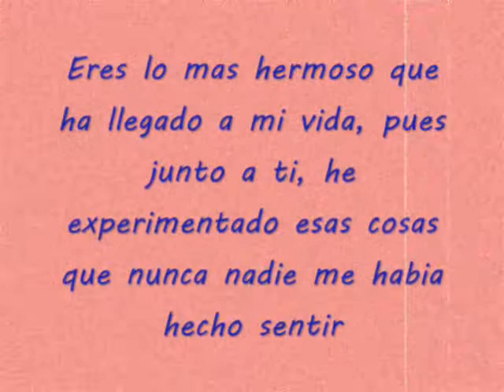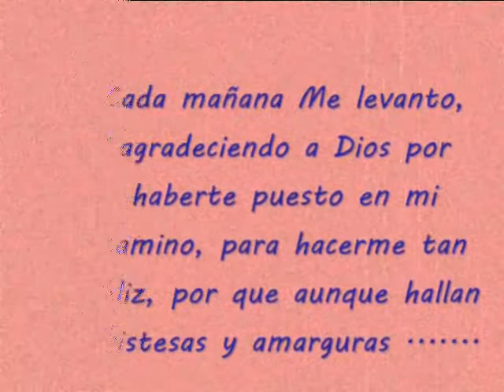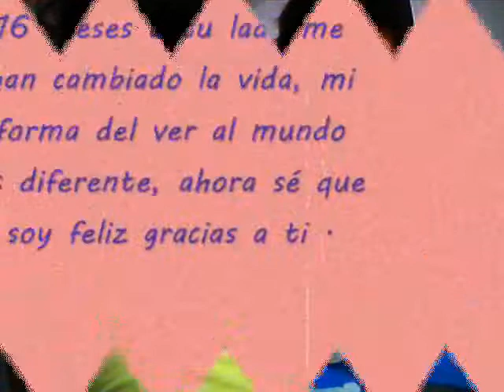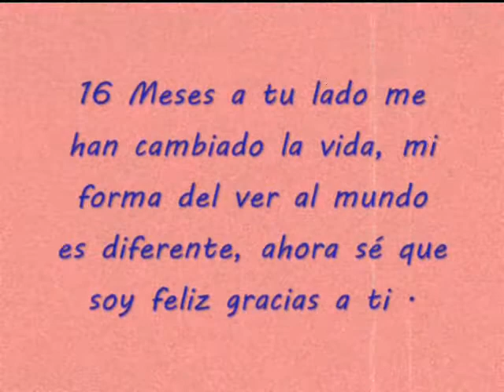*16 MESES*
ERES LO MEJOR QUE ME HA PODIDO PASAR EN LA VIDA :D :D
GRACIAS POR COMPARTIR TANTAS COSAS Y RECUERDOS QUE QUEDARAN EN MI CORAZÓN :D TE AMOOOOOOOOOOOOOOO *23*